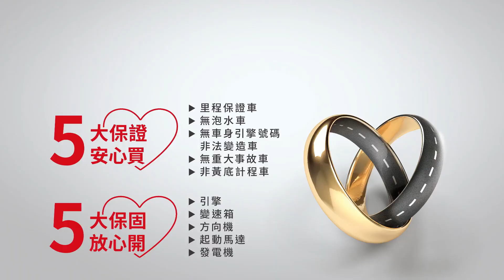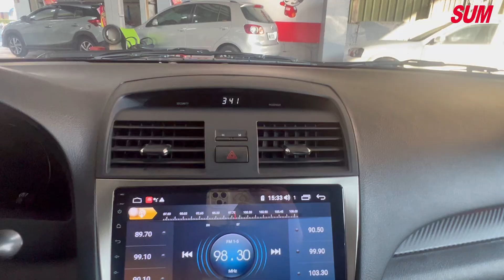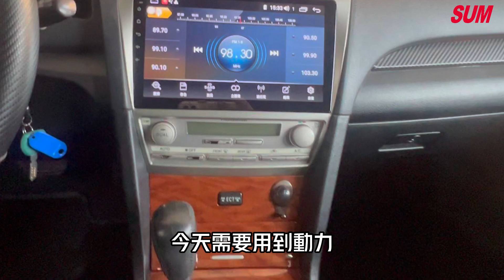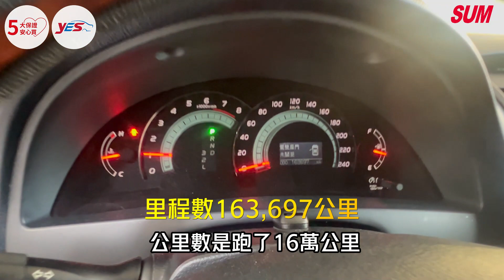【SUM中古車】TOYOTA CAMRY 2007年豪華版/多功能方向盤/按鈕式發車/安全氣囊/里程保證/優質一手車/可全額貸款/高雄市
車商資訊：SUM匠神汽車
LINE：lon6774
車輛資訊：2007年TOYOTA CAMRY
車輛售價：16.8萬
車輛所在：高雄市鳥松區中正路309-6號